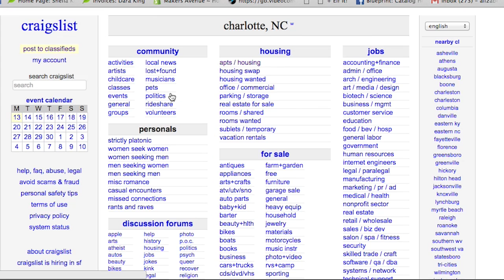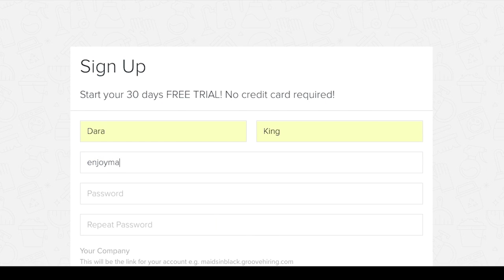Week 3: Tuesday - Hiring